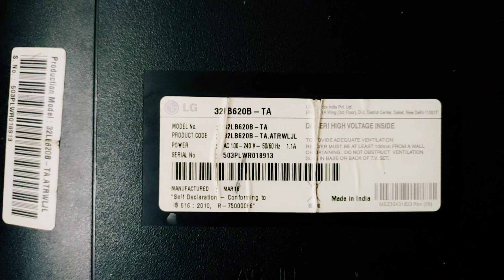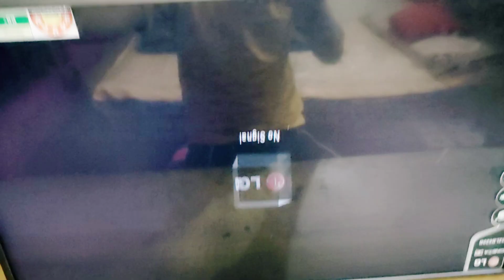LG Led/Lcd Tv Repair || Lg model 32LB620B-TA White spot Problem || डिस्प्ले के सफेद धब्बे कैसे हटाये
His is a channel for electrical and electronics repairing knowledge. You can ask for any query and for repairing purpose. We also give home service for repairing and installtion of any electrical and electronics gadgets and equipment.

एलजी एलसीडी टीवी स्क्रीन पर कुछ वर्षों के बाद 1 या अधिक चमकीले धब्बे विकसित हो सकते हैं। यह सफ़ेद वृत्तों के रूप में दिखाई देगा और चमकीले दृश्य देखते समय सबसे अधिक ध्यान देने योग्य होगा। सफेद धब्बे स्क्रीन के अंदर स्पष्ट प्लास्टिक के गोलाकार लेंस के ढीले हो जाने के कारण होते हैं। मेरा मानना ​​है कि इन लेंसों का उपयोग स्क्रीन पर प्रकाश को समान रूप से वितरित करने के लिए किया जाता है और वे ढीले हो जाते हैं क्योंकि उन्हें अपनी जगह पर बनाए रखने के लिए उपयोग किए जाने वाले गोंद की गुणवत्ता बहुत अच्छी नहीं होती है।

यदि आपके पास थोड़ा सा तकनीकी कौशल, स्क्रूड्राइवर सेट और अच्छी गुणवत्ता वाला गोंद है तो आप इस समस्या को स्वयं ठीक कर सकते हैं। यह काफी समय लेने वाली प्रक्रिया है क्योंकि इसमें कई पेंच और कई परतें हैं जिन्हें लेंस तक पहुंचने के लिए हटाने की आवश्यकता होती है।

यहां बताया गया है कि आप सफेद दाग की समस्या को कैसे ठीक करते हैं। कुछ भी करने से पहले सुनिश्चित करें कि आपने बिजली बंद कर दी है और सभी केबलों को अनप्लग कर दिया है। इसे अपने जोखिम पर आज़माएं और यदि बाद में आपका टीवी काम नहीं करता है तो दुखी न हों। आपको कामयाबी मिले!

अद्यतन: सभी टिप्पणियों और सदस्यताओं के लिए धन्यवाद। टिप्पणियों में फीडबैक के आधार पर यहां कुछ अतिरिक्त जानकारी दी गई है:
1. जब आप अपने टीवी को अलग करते हैं, तो सुनिश्चित करें कि आप सावधान रहें और ध्यान दें कि घटकों को कैसे ऑर्डर किया गया है। आपके लेंस/रिफ्लेक्टर तक पहुंचने से पहले कई चादरें (ज्यादातर सफेद) होती हैं। इन शीटों को सही क्रम में वापस जाना होगा इसलिए इन्हें अलग न करने का प्रयास करें। हो सकता है कि आप आगे बढ़ते हुए प्रत्येक चरण की तस्वीरें लेना पसंद करें ताकि जब पुन: संयोजन का समय हो तो आप तस्वीरों का संदर्भ ले सकें।

2. टिप्पणियों में सबसे आम प्रश्न गोंद के बारे में हैं। मैंने टार्ज़न ग्रिप का उपयोग किया लेकिन दूसरों को विभिन्न गोंदों के साथ सफलता मिली है। जब तक वे मजबूत गोंद हैं और साफ सूखते हैं, तब तक आपको कोई समस्या नहीं होनी चाहिए। यहां अन्य गोंद सुझाव दिए गए हैं - साफ़ गोरिल्ला गोंद, सुपर गोंद, क्रेज़ी गोंद, E6000, T6000, B7000।

3. यह टिप्पणी की गई थी कि आप लेंस को अपनी जगह पर रखने के लिए गोंद के स्थान पर स्पष्ट चिपकने वाला टेप का उपयोग कर सकते हैं। बस यह सुनिश्चित कर लें कि यह मजबूत टेप है जो समय के साथ साफ रहेगा। क्रिस्टल क्लियर गोरिल्ला टेप की अनुशंसा की गई थी और मुझे यकीन है कि यदि आप अपना शोध करते हैं तो ऐसे ही मजबूत टेप भी होंगे।

4. कुछ लोग घटकों को साफ रखने का उल्लेख करते हैं। मुझे अपनी सफाई करने की ज़रूरत नहीं थी लेकिन यदि आवश्यक हो तो आप स्क्रीन और चादरों से धूल हटाने के लिए एक मुलायम कपड़े का उपयोग कर सकते हैं। स्क्रीन पर स्क्रीन क्लीनर का इस्तेमाल करने का भी जिक्र था.